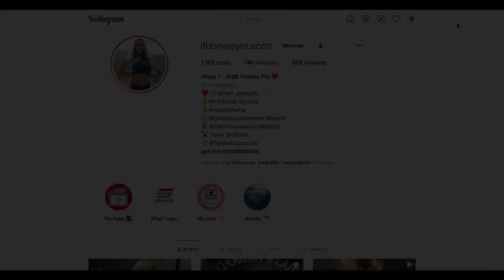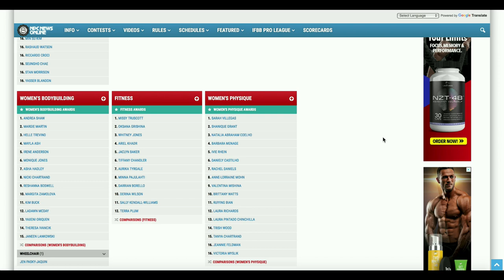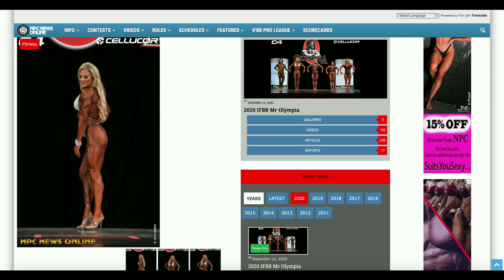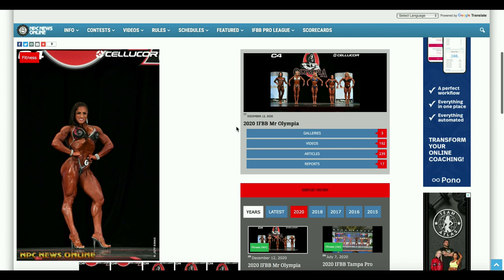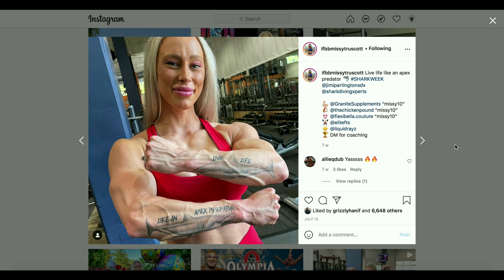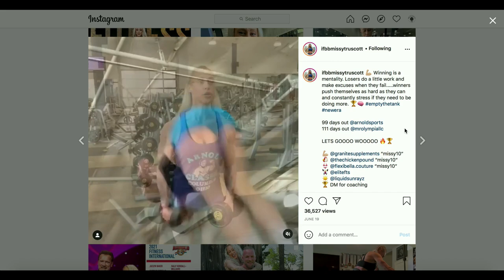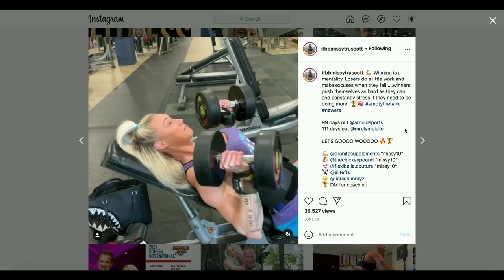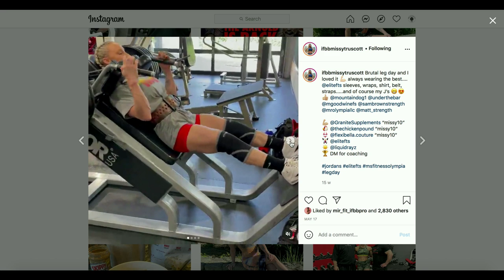2021 Olympia Previews: MISSY TRUSCOTT | FITNESS OLYMPIA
New talents of FBB: Missy Truscott, 2020 Fitness Olympia champion!